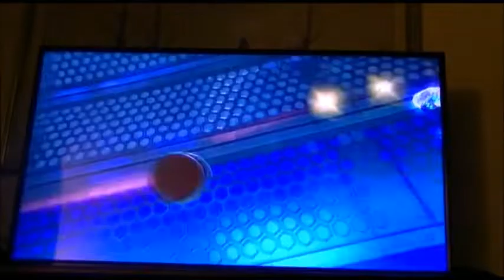Mario Kart 8 deluxe [Parte 7 Trofeo Guscio]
Bowser, king of Koopas is going to win the shell cup